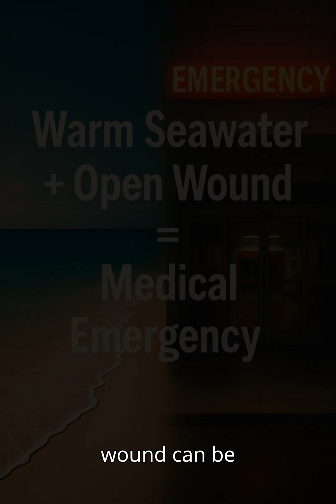“Flesh-Eating Bacteria: The Deadly Truth About Vibrio vulnificus in Warm Seawater” 🌊🦠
Every summer, millions enjoy the beach without realizing a silent threat may be lurking beneath the waves. Vibrio vulnificus, often called the “flesh-eating” bacteria, is a fast-acting, highly dangerous microorganism that thrives in warm, brackish seawater.

In this short but powerful video, you’ll see exactly how Vibrio vulnificus invades the body, destroys tissue, and overwhelms the immune system in hours. Through cinematic animations and high-detail imagery, we break down:

How the bacteria enter through a small cut or raw seafood.

The biochemical attack — enzymes dissolving tissue, toxins rupturing blood vessels, and rapid necrosis.

Why climate change is expanding Vibrio’s range to new coastlines.

The early warning signs that could save your life.

Why you should watch:
While Vibrio infections are rare, they can be deadly. Knowing the risks — and how to protect yourself — could make the difference between a safe day at the beach and a medical emergency.

Prevention Tips:
✅ Avoid swimming in warm seawater with open wounds.
✅ Cook shellfish thoroughly — never eat raw oysters in warm months.
✅ Seek urgent medical care if swelling, redness, or blisters develop after ocean exposure.

Stay informed. Stay safe. And remember: Warm seawater + open wound = medical emergency.

📌 Sources & Further Reading:

CDC Vibrio vulnificus Fact Sheet

WHO Cholera & Vibrio Resources